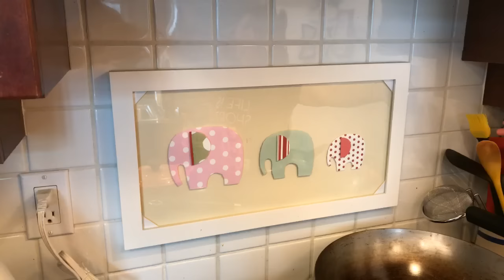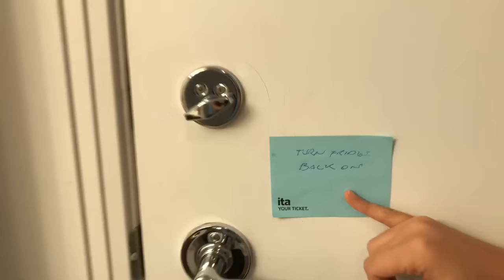Live Tour of the HTK Set!!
About Pai:

Pailin “Pai” Chongchitnant is the author of the Hot Thai Kitchen cookbook, co-host of a Canadian TV series One World Kitchen on Gusto TV, and creator and host of the YouTube channel Pailin's Kitchen.

Pai was born and raised in southern Thailand where she spent much of her "playtime" in the kitchen. She traveled to Canada to study Nutritional Sciences at the University of British Columbia, and was later trained as a chef at Le Cordon Bleu culinary school in San Francisco.

After working in both Western and Thai professional kitchens, she decided that her passion really lies in educating and empowering others to cook at home via YouTube videos, her cookbook, and cooking classes. She currently lives in Vancouver, and goes to Thailand every year to visit her family.